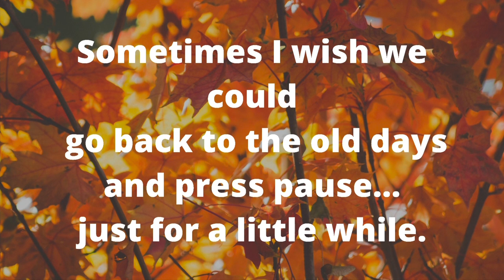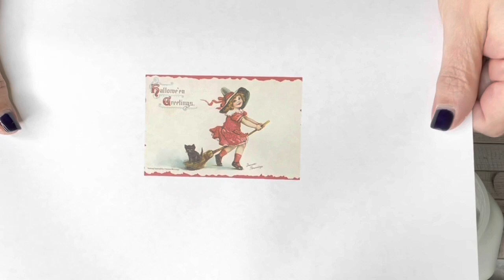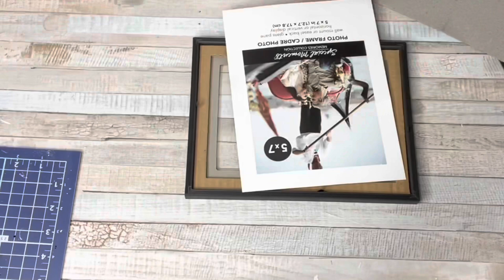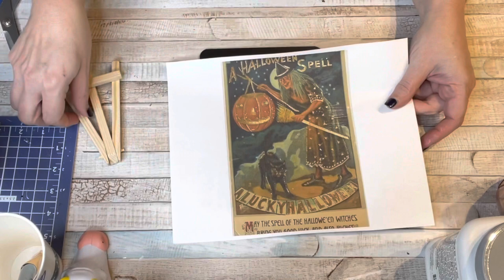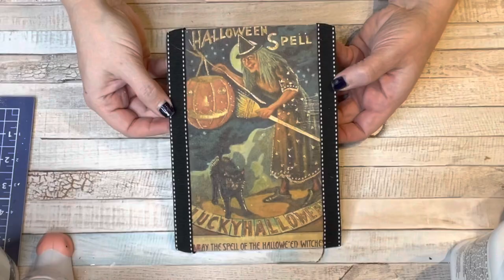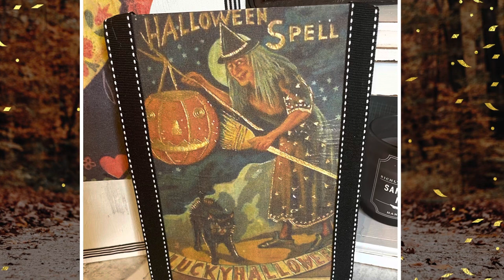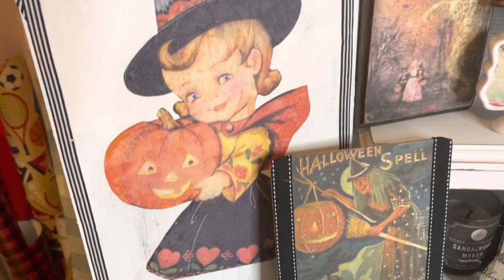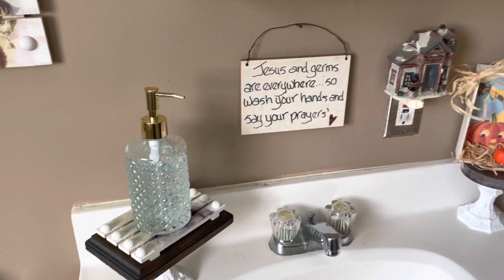10 Vintage Inspired | Dollar Tree DIY | Halloween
10 Vintage Inspired | Dollar Tree DIY | Halloween. I love anything with a vintage flair. This video has 10 different vintage inspired Halloween diy's, that will transport you back in time. I will also show you a few Vintage Halloween decorations from years past. It's always fun to bring a little of the past to the present. I hope these will inspire you to create or re-create some of your vintage Halloween favorites.
she is also on tik tok conversationswithchris2

0:00 Intro
1:55 Vintage Witch Tag Sign
05:20 Small white sign
08:45 Modern Vintage Picture Frame
10:22 Man on the Moon Pallett Sign
13:17 Wooden block sign
15:05 Vintage Pumpkin Orange
21:32 Larger Young Witch Pallett Sign
26:57 Scarecrow Box
31:13 Chalkboard Witch Sign
34:53 Vintage Raven white Pumpkin
41:03 Vintage Halloween decor from years past
45:31 Recap of all the DIYS
46:54 Vintage Bathroom
47:56 Thankyou so much for watching

Surebonder Cordless Hot Glue Gun...
Surebonder Mini Hot Glue Gun With Dual Temp.
FolkArt Home Decor Ultra Matte Chalk Paint...
18 piece apple barrel variety pack...
Mod Podge CS11202 Waterbase Sealer, Glue
GOLBERG Twisted 100% Natural Cotton Rope...
Stunning Dollhouse Wallpaper.
GARTOL Miter Shears.
Stanley 1-20-600 Saw Storage Miter Box with Saw...
Heat Gun Chandler Tool Dual Temp...
DIY Heat Gun.
Hanobo A3 Large Thickening Reusable Silicone Mat.
6 in 1 Floral Hammer and Screwdriver Tool.
380 20mm WOOD BEADS...
Ladybug cordless Mini Tabletop Vacuum.
Cow cordless mini tabletop vacuum...

If you like easy to apply  nail Polish here is a link to my sister in law's color street nails site.